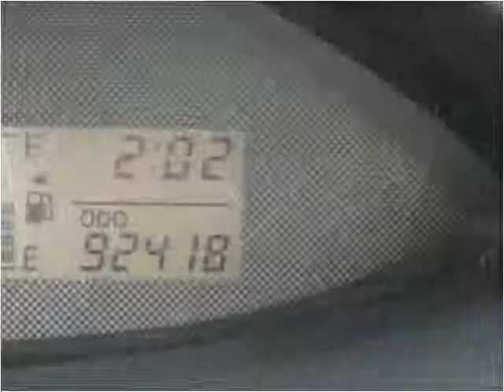2007 Toyota Yaris Used Cars Linden NJ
This 2007 Toyota Yaris is available from Arrow Motors.